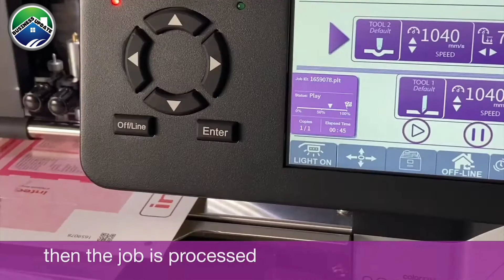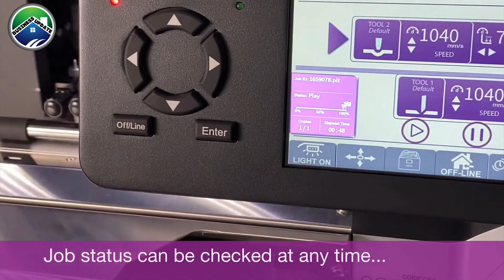3 small business ideas under 5000 | New business idea in pakistan 2024 | Business for students